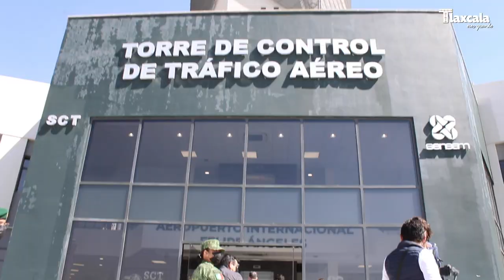Recorrido por el nuevo Aeropuerto Felipe Ángeles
Senadora Ana Lilia Rivera - ¡Amigas y amigos de Tlaxcala!
Les comparto este vídeo del recorrido que realizamos el día de ayer por el nuevo Aeropuerto Felipe Ángeles, un lugar lleno de cultura e historia que nos recordó los orgullosos que debemos estar de la ingeniería mexicana.